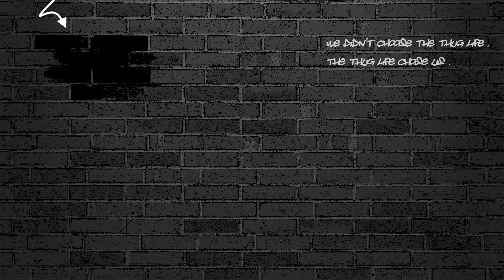Modeguru - ARMA 3 - ALTIS LIFE: Lustige Momente - Aster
Diese Aufnahmen sind auf dem Zero-One Server enstanden.
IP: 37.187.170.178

Über Kommentare und andere Aktivitäten auf diesem Kanal würde ich mich auch freuen. :)

~ Jay Man

Titel: Flirting With Love; On Your Toes;